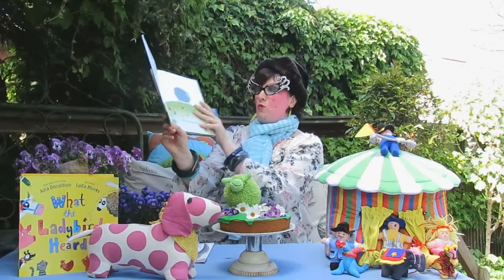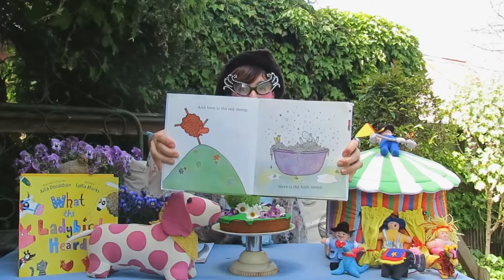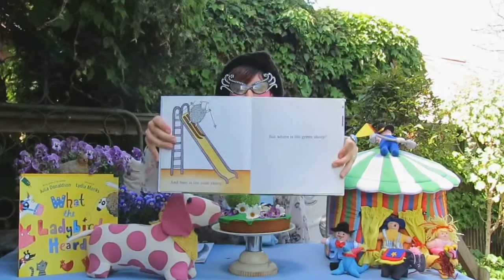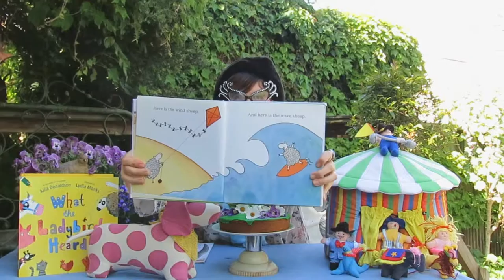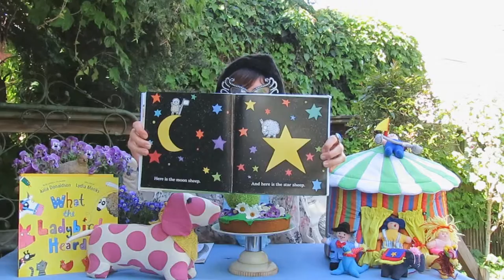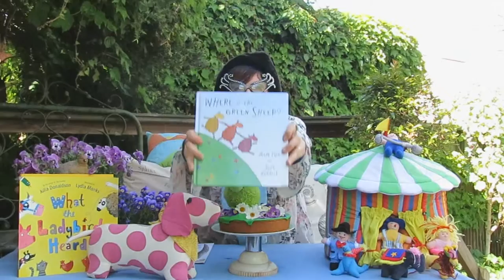"Where Is The Green Sheep" By Mem Fox & Judy Horacek